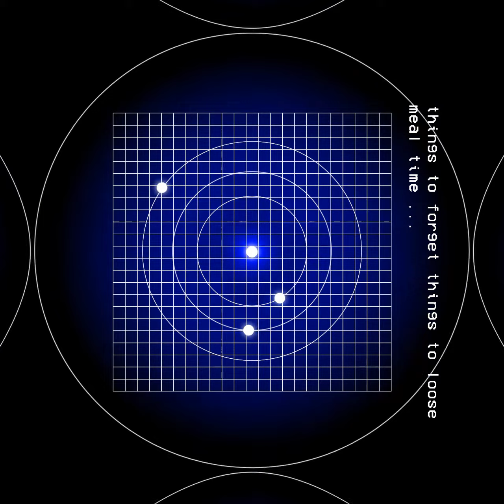Playtime Festival 2019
Sound design by: Baatar /Araatan/